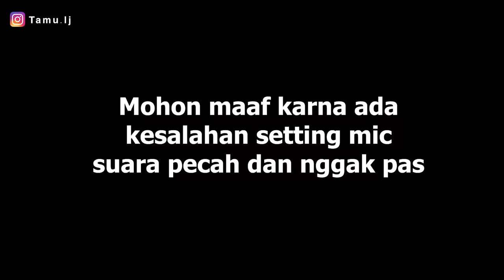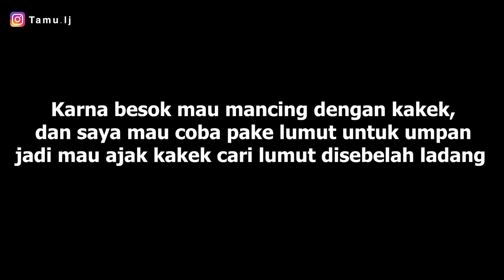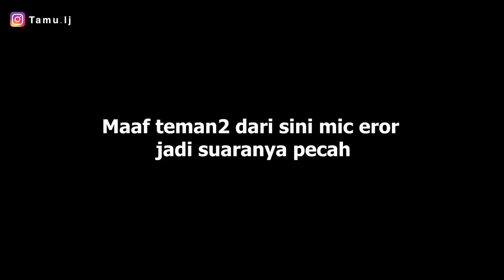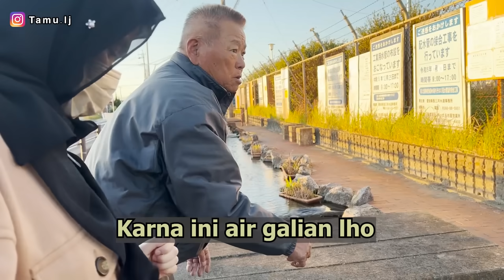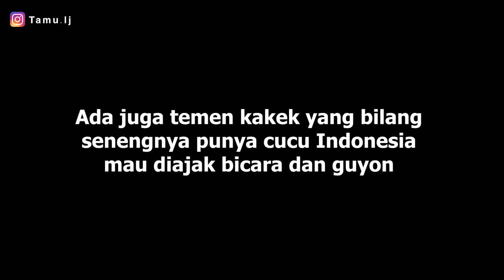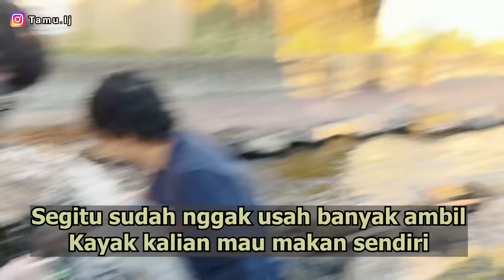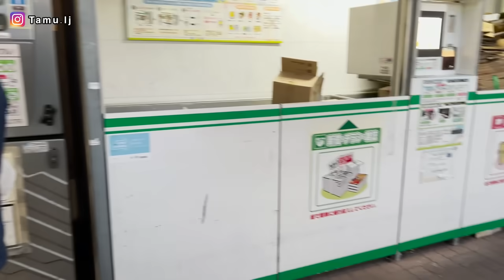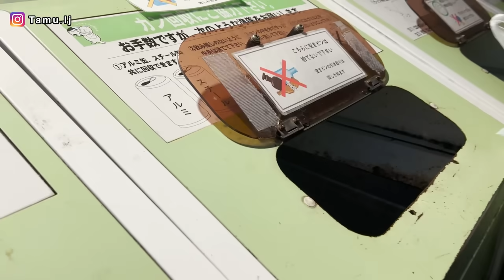PERTAMA KALI LIHAT DAN MAKAN SINGKONG AUTO MAU TANAM SENDIRI